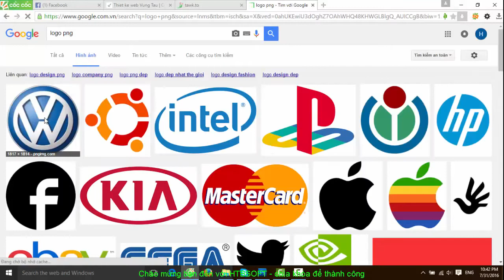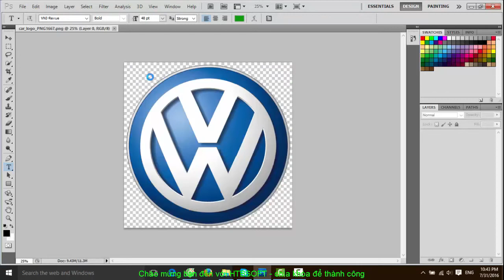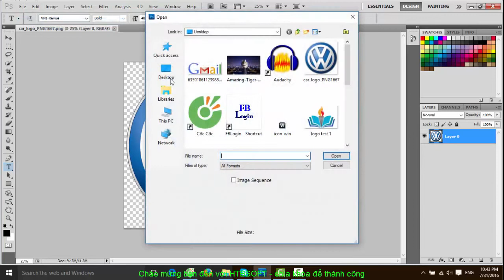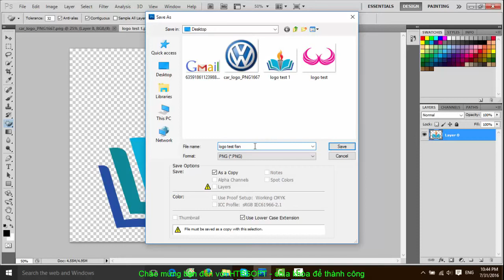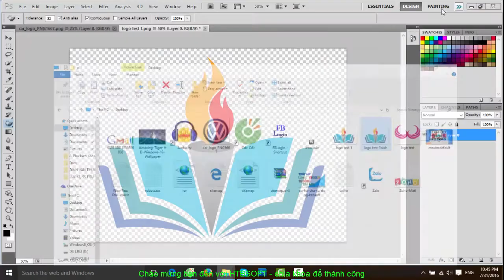Cách tạo LOGO trong suốt MIỄN PHÍ - Làm LOGO trong suốt bằng Photoshop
Video này HTBSOFT sẽ hướng dẫn các bạn làm sao tạo được một logo có nền trong suốt bằng một công cụ trong Photoshop
- Cách làm logo trong suốt với cs5.
- Cách làm nền ảnh trong suốt ta cũng làm tương tự nha các bạn

Đây là một trong những kênh chia sẻ MIỄN PHÍ của HTBSOFT. Nhằm hỗ trợ mọi người có những kiến thức cơ bản về  thủ thuật Internet, thiết kế website, chiến lược SEO và kiếm tiền online của chúng tôi.

⏰ Xin cám ơn các bạn rất nhiều khi dành thời gian quý báu để xem Video tạo logo nền trong suốt này.

Công ty thiết kế web Vũng Tàu HTBSOFT - Chia sẻ giá trị để thành công.